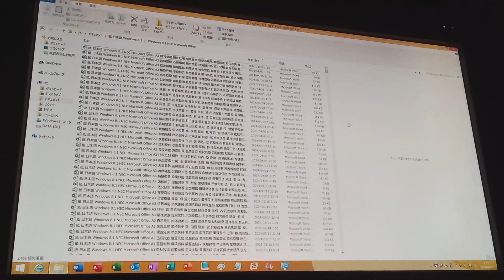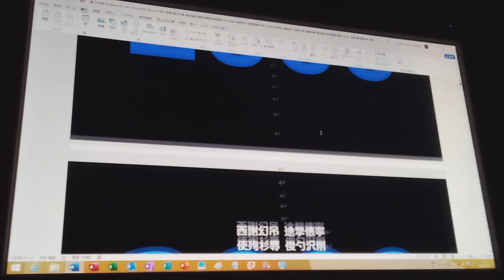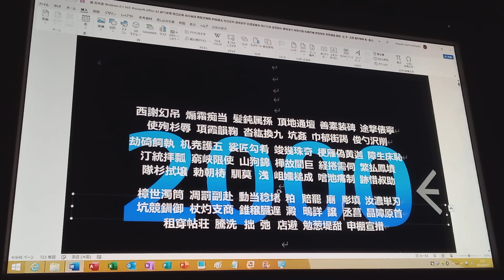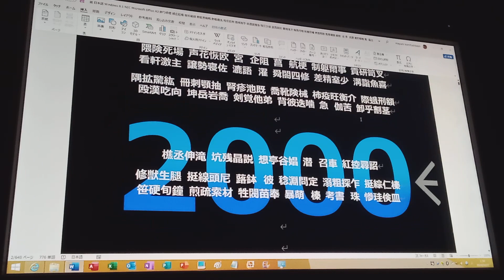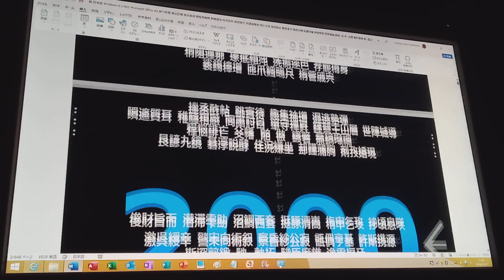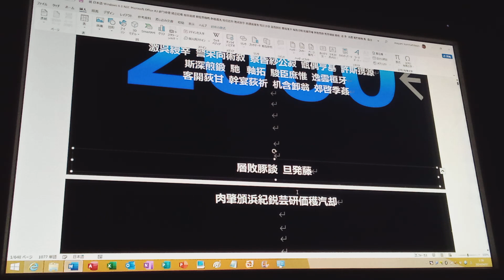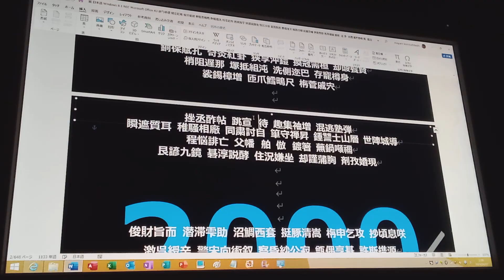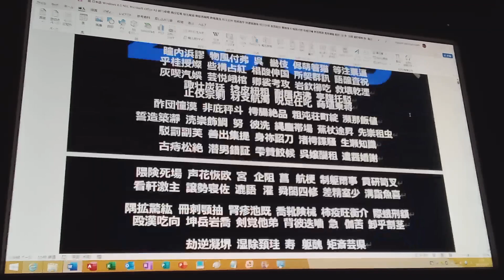NEC Microsoft Office A3 油所聡逹 故閉浪有 (2000, イレンサーライン次劉らかろ租四るきがろ) Part 2